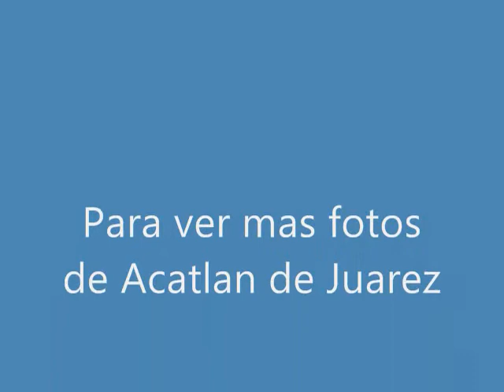Acatlan de Juarez - Presidente Municipal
Invitacion del Presidente Municipal de Acatlan de Juarez a sus fiestas 2007.